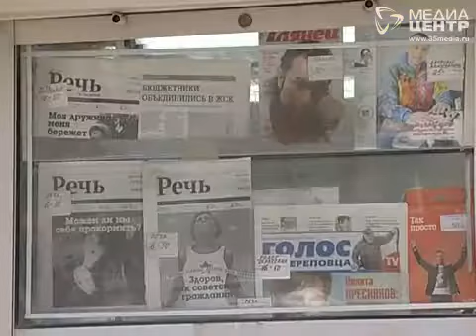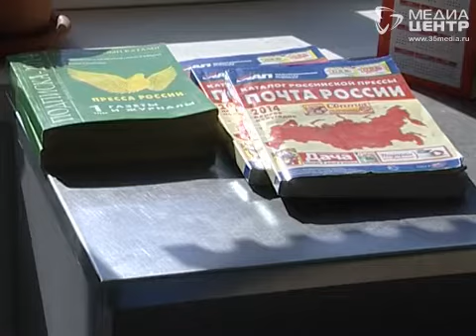В России выросли цены на почтовые услуги